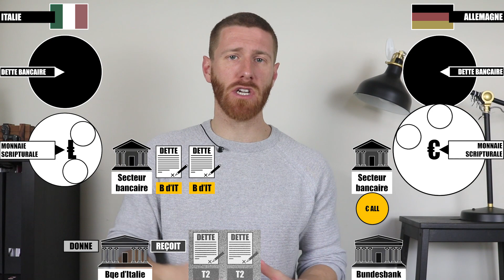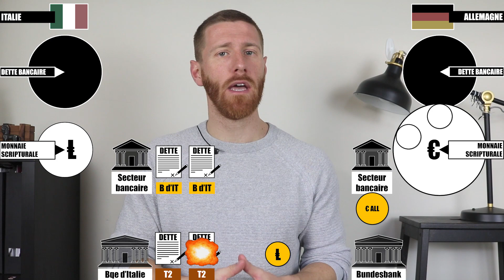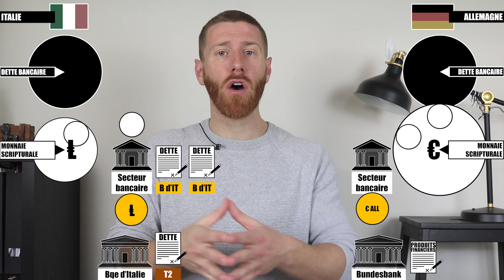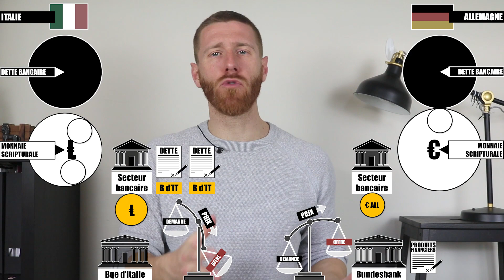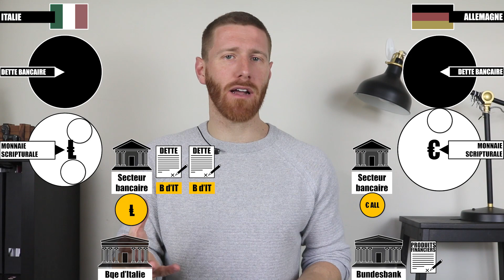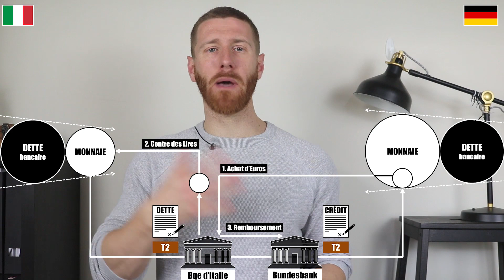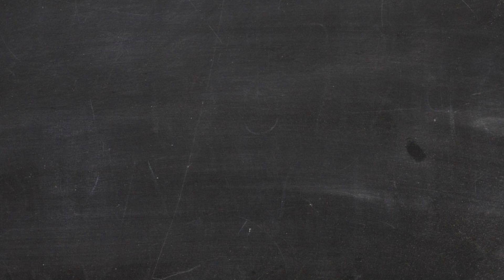Résoudre TARGET2 - Heu?reka #30-2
Le récap : 11:15

Aidez la chaîne, faites un don !

Problématique de l'épisode :
Les euros électroniques inscris sur nos comptes en banque ne sont pas tous les mêmes. Nous n'y voyons que du feu mais les banques commerciales et les banques centrales sont obligées de réaliser de nombreuses manipulations comptables pour que nos euros soient transférables d'une banque à l'autre. Ces manipulations, s'il s'agit de transferts entre deux pays membres de la zone euro, impliquent l'apparition de dettes et de crédit dits TARGET2. Aujourd'hui (jan 2019) l’Allemagne cumule un crédit TARGET2 de presque 884 milliards d'euros tandis que l'Espagne et l'Italie ont une dette respective de 402 et 478 milliards. Que signifient réellement ces dettes ? Est-ce grave ? Qui va les rembourser ? Je vous explique tout.

Épisode 1 : Le rôle de la monnaie centrale. Le rôle du marché interbancaire. L’émergence des balances TARGET2 en 2008. L'impact du Quantitative Easing.

Épisode 2 : Et si un pays membre sortait de la zone euro, qu'adviendrait-il des balances TARGET2 ? Quelques options pour "résoudre" ce vrai faux problème.

Épisode 3 : Les euros centraux ne sont pas les mêmes d'un pays à l'autre. Les mécanismes TARGET2 sont alors nécessaires pour que les bilans des banques centrales restent équilibrés. Comment ça marche ? Pourquoi TARGET2 n'est pas un problème si un pays devait sortir de la zone euro ?

La finance accessible à tous

Le film de l'intro
Daredevil 2003